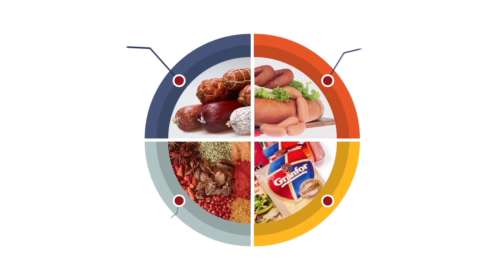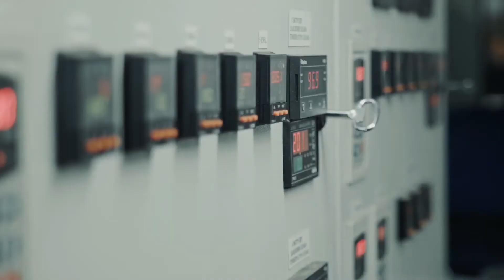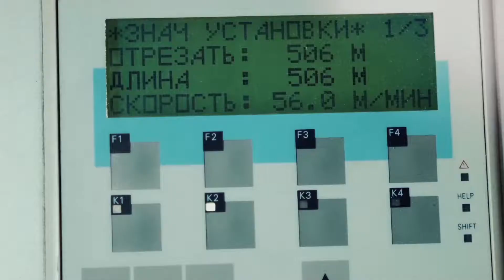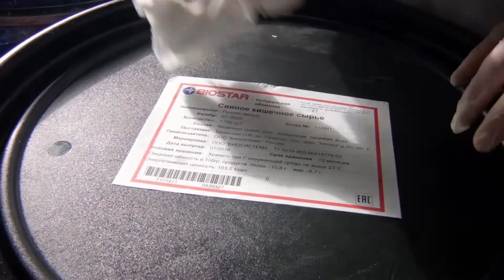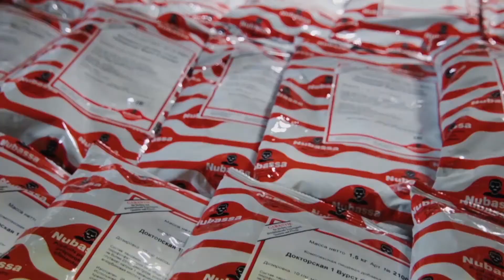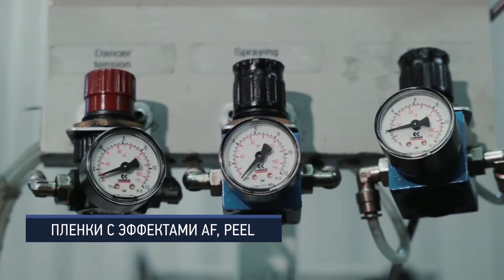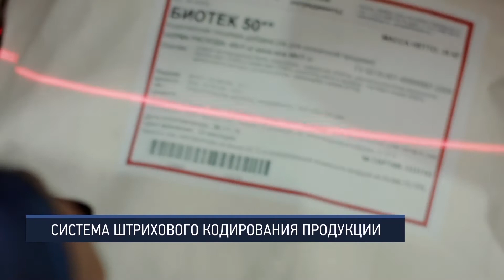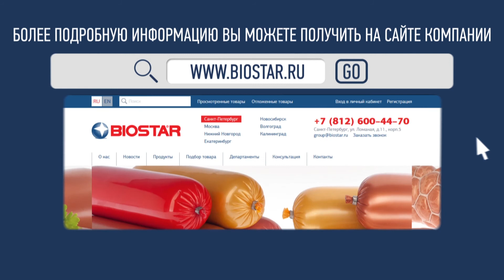BIOSTAR | Фильм о компании (2016)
Торгово-промышленная Группа Компаний «БИОСТАР», основанная в 1997 году в Санкт-Петербурге, на сегодняшний день является крупнейшим российским поставщиком комплексных решений для предприятий пищевой промышленности. В ассортименте компании представлены натуральная и искусственная оболочка для колбас, гибкие упаковочные материалы, пряно-ароматические добавки и пищевые ингредиенты.